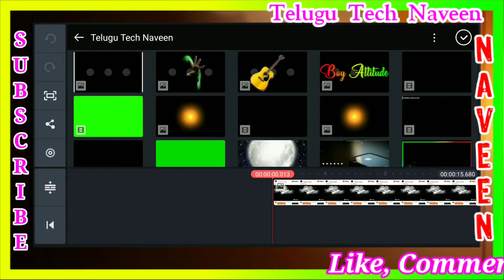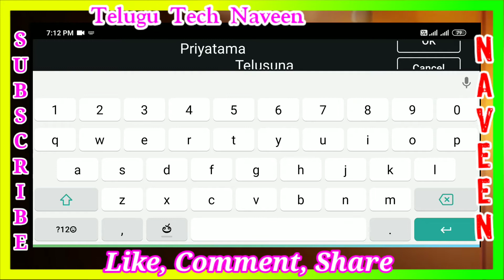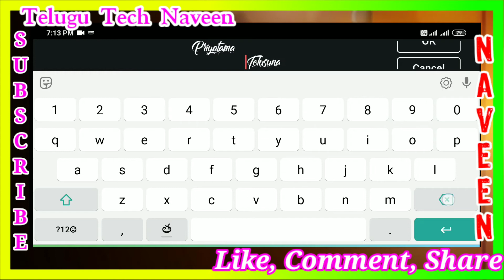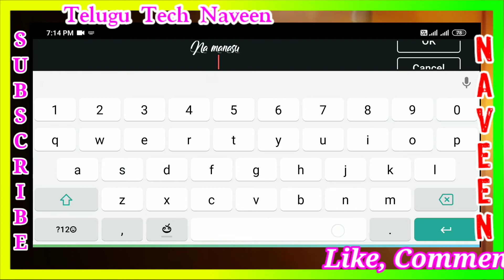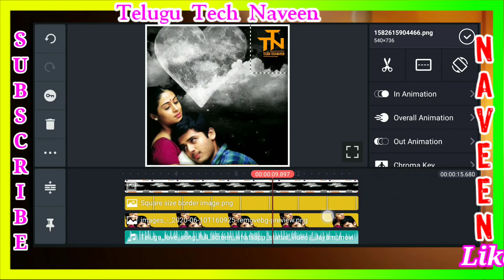ప్రియతమా తెలుసునా లవ్ స్టేటస్ సాంగ్ | Trending Love What's up Status Song | Telugu Tech Naveen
నేను క్రియేట్ చేసిన వీడియోస్ Hello App & TikTok లో అప్లోడ్ చేస్తాను ఫ్రెండ్స్
HELLO APP ID :-
KINEMASTER Pro Link కావాలంటే నా వాట్సాప్ నెంబర్ కి MSG  చెయ్యండి ఫ్రెండ్స్